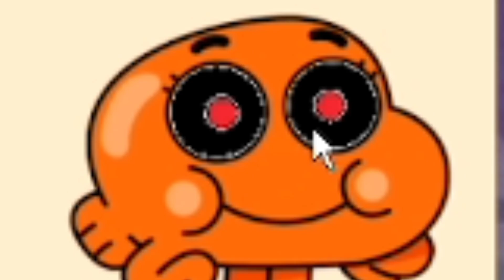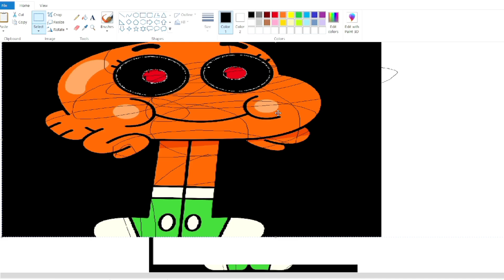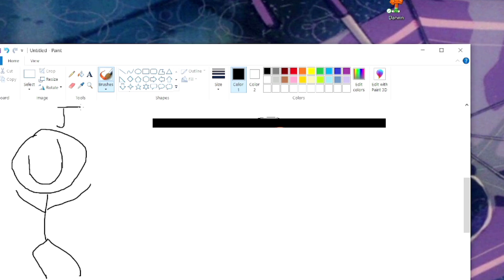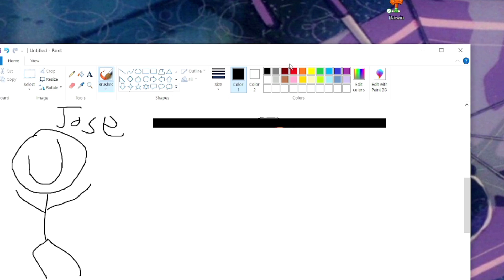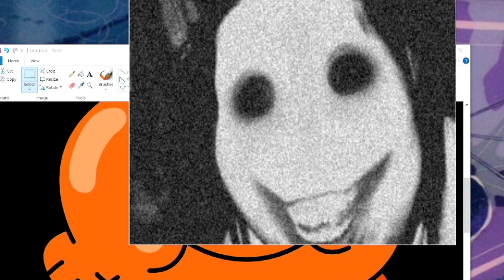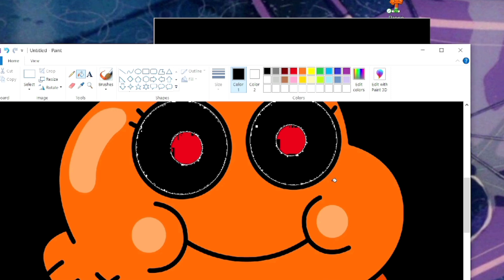THE "SCARIEST" EXE GAME...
new series??!?!